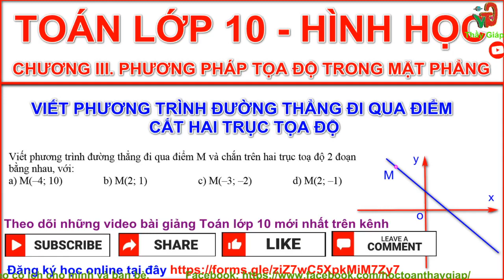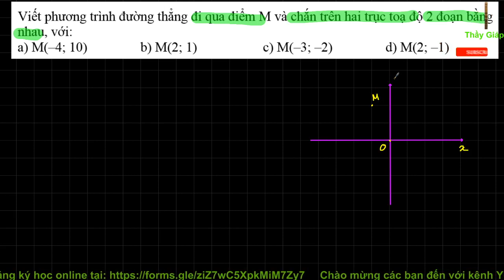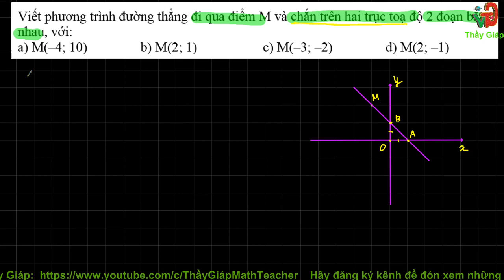Toán lớp 10 Hình học Chương III: Viết phương trình đường thẳng đi qua điểm cắt hai trục tọa độ.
Link Donate Toán lớp 10 Hình học Chương III: Viết phương trình đường thẳng đi qua điểm cắt hai trục tọa độ.
Toán lớp 10, Hình học 10, Chương III, Viết phương trình đường thẳng đi qua điểm cắt hai trục tọa độ,